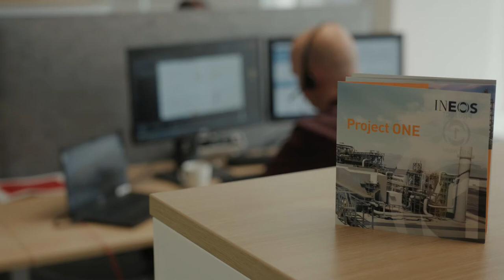Gamechangers: INEOS Project One